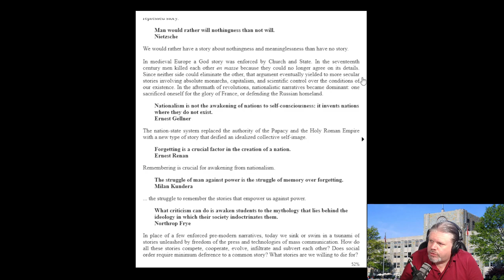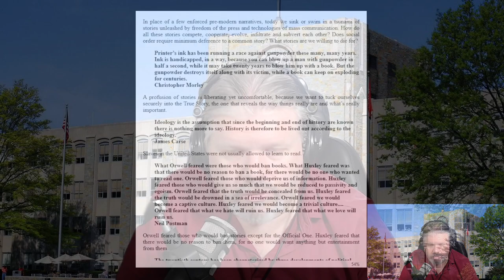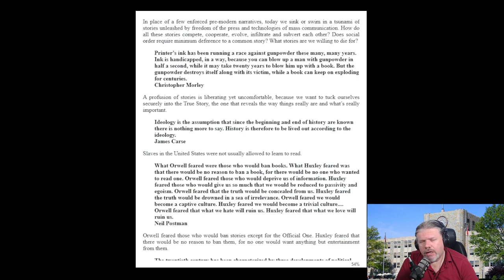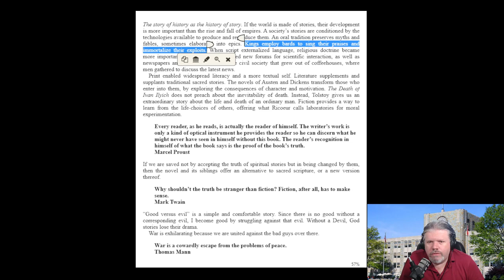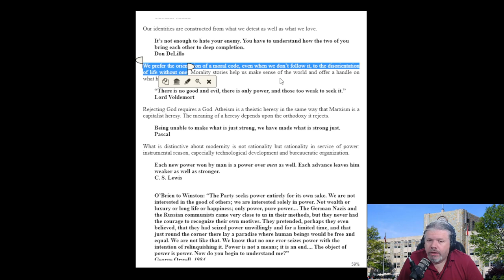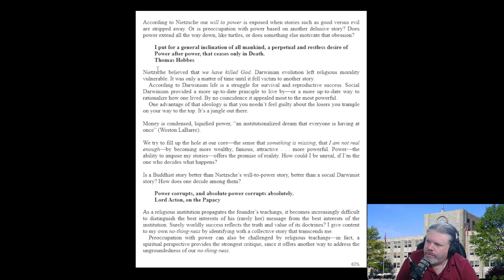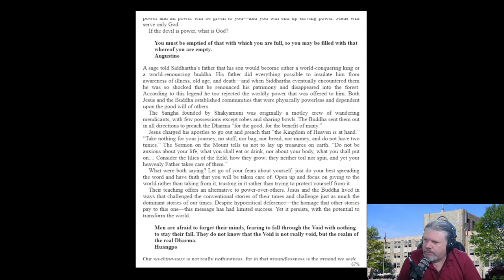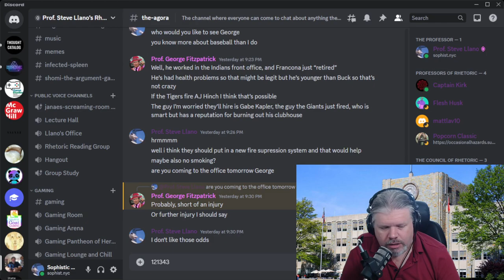Lecture on David Loy's The World is Made of Stories (Part 3)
part 3 of a lecture series on the book The World is Made of Stories by David Loy for my online public speaking courses.